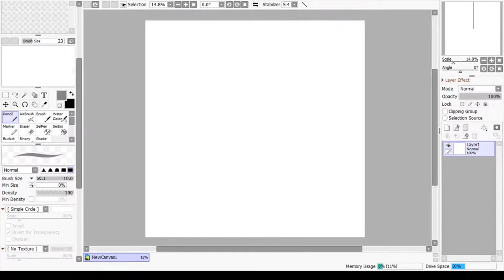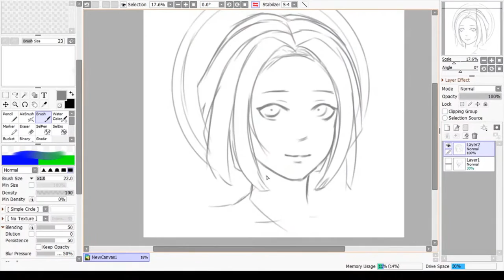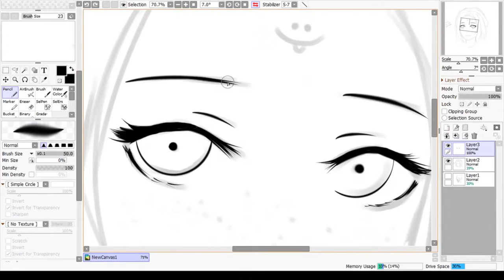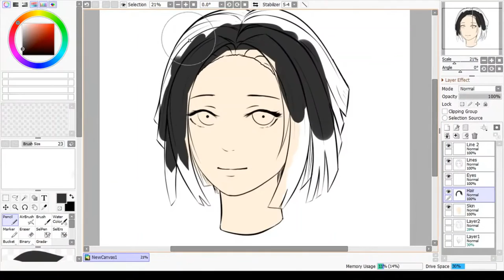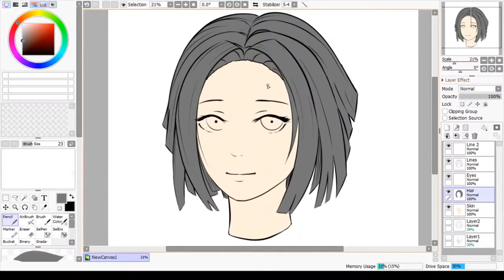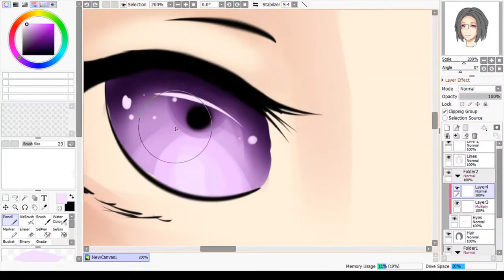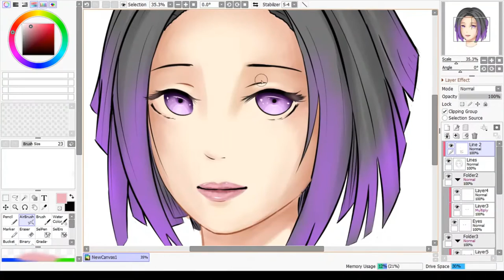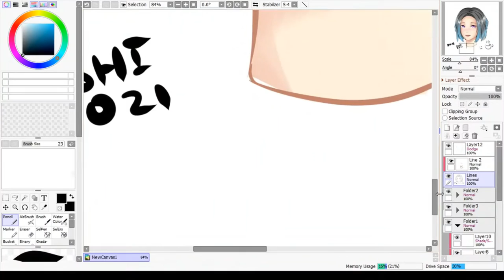Paint Tool SAI Drawing TIMELAPSE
Enjoy the timelapse vid along with the music! :))

Brushes: Default